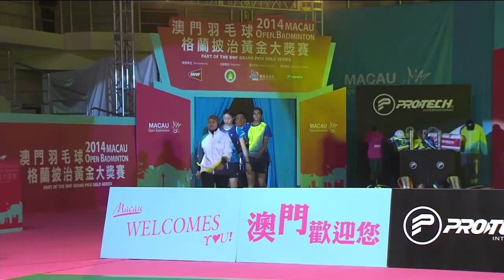F - 2014 Macau Open - Ou Dongni/Yu Xiaohan vs Huang Yaqiong/Zhong Qianxin